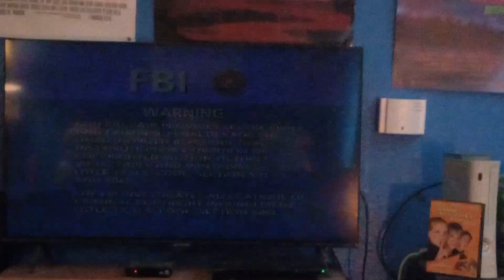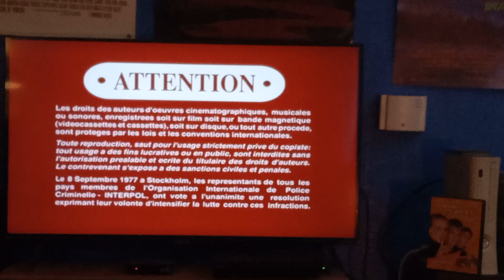Opening To Little Secrets 2003 DVD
1. Columbia TriStar Home Entertainment Logo
2. DVD Menu
3. Aspect Ratio Selection Menu
4. MPAA Rating Screen (PG)
5. FBI Warning Screen
6. Warning/Attention Screens
7. "The Following Interviews And Commentaries" Screen (English & French)
8. TriStar Pictures Logo (Double Pitched)
9. Opening To The Film

On The 11th Of April I'll Do A DVD Review Of My DVD Of "The Master Of Disguise" On My Second YouTube Channel Which I'll Figure Out Tomorrow Maybe

& On The 12th Of April I'll Do The Trailers From The DVD Release Of "Daddy Day Care" Which I'll Figure Out On Friday Maybe In The Meantime